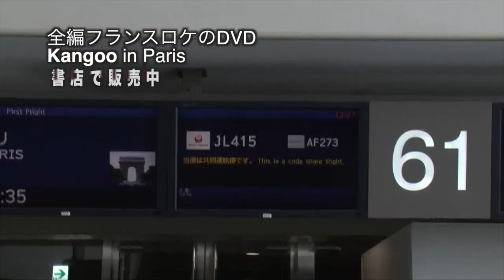ルノー・カングーinパリＤＶＤ 全編フランスロケ【エンスーＣＡＲガイド発行】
（株）エンスーＣＡＲガイド発行のＤＶＤです。
Amazonのページは以下になります。よろしければご覧ください。